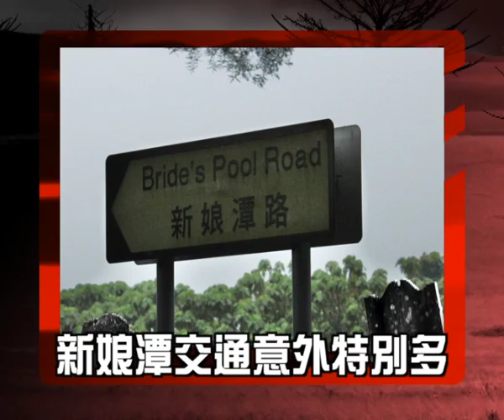潘紹聰《恐怖視線》靈探專家數猛鬼熱點 (1)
FoneTV娛樂台《恐怖視線》主持潘紹聰，訪問靈探專家阿風
【《恐怖視線》：SmarTone FoneTV娛樂台潘紹聰主持，逢二、四播出】
【《星星友偈傾》：SmarTone FoneTV娛樂台陳小芝/懷鈺主持，逢一、三播出】